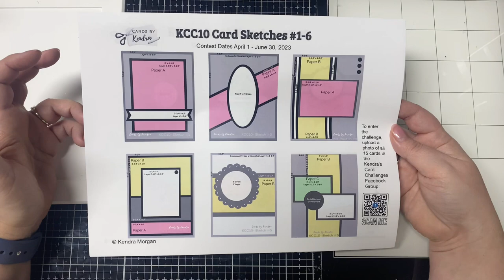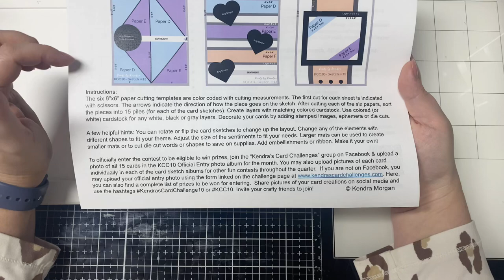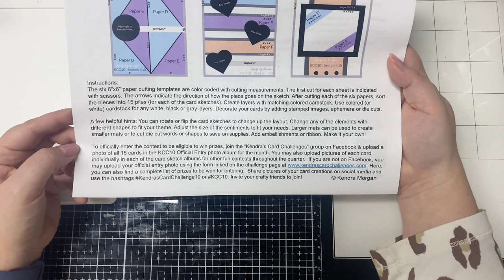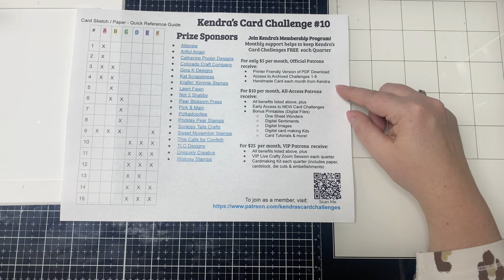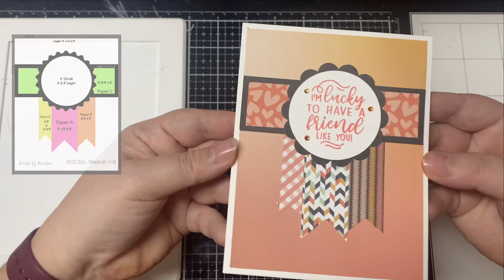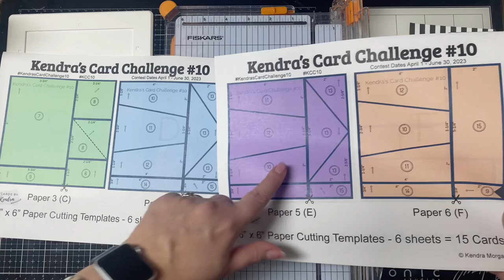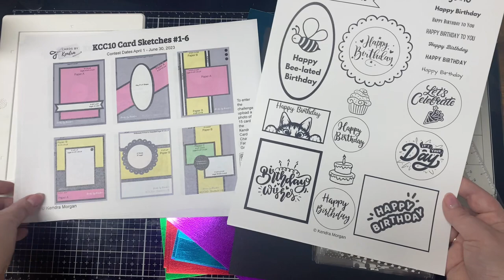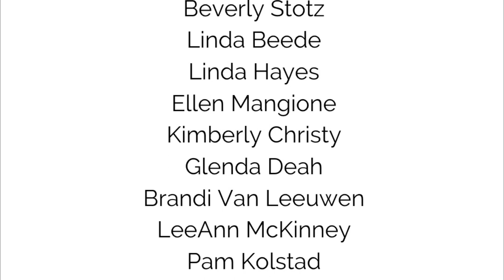Kendra’s Card Challenge #10 - Make 15 cards with 6 sheets of 6”x6” patterned paper & win prizes!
KendrasCardChallenge10 - It's time for a new quarterly card challenge! This challenge is open to card-makers worldwide!! The contest dates for KCC10 are from April 1 to June 30, 2023. Use the Free PDF printable with cutting templates and card sketches to create 15 cards from six sheets of 6"x6" patterned paper. To enter to win prize, just post a photo of all 15 completed cards to the “Kendra’s Card Challenge” Facebook Group under the KCC10 Official Entry Album for the month you complete the cards (and include name & country of residence). If you don’t have a Facebook account, you can complete the Google form posted on my website and upload your photo there. Share your creations on social media using the hashtag KendrasCardChallenge10 and KCC10! Plus, you can win free cardmaking supplies! Watch the video for more details on how to enter to win, select your patterned papers, and use the cutting templates to cut the papers PLUS see some examples of finished cards!

➡️ For more details and to download the FREE PDF File, visit my

I look forward to seeing the cards you make!

Video Chapters:
Introduction & Overview of Kendra's Card Challenge #10 - 0:00
New Page in Printable - Quick Reference Guide - 07:51
Patron Benefits - 09:02
Card Samples & How to Enter the Challenge - 10:24
Assigning the Papers - 13:20
How to Cut the Papers - 14:02
Prepping to Make Cards - 21:25
April 2023 Bonus Printable - 22:07
KCC10 Video Hop & Giveaway Info - 23:29
Prizes for KCC10 - 23:57
Thank you to Patrons - 24:45

Sunflowers Stamp Set (retired)
Simon Says Stamp Sentiment Strips
Simon Hurley create. Stark White Cardstock